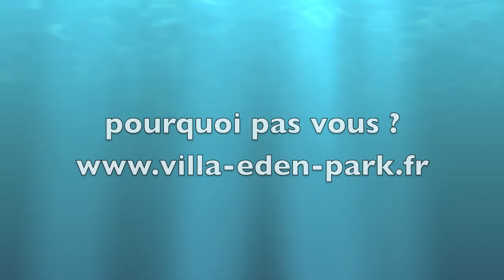visite villa eden park